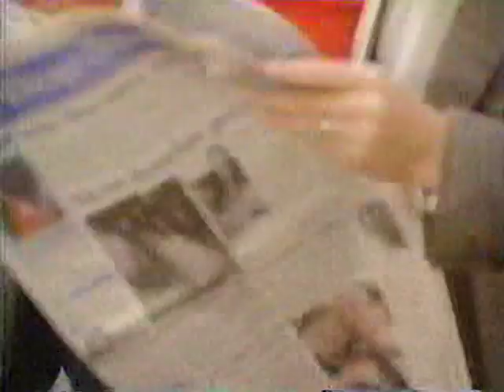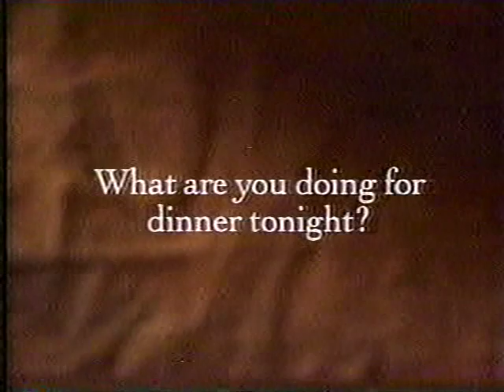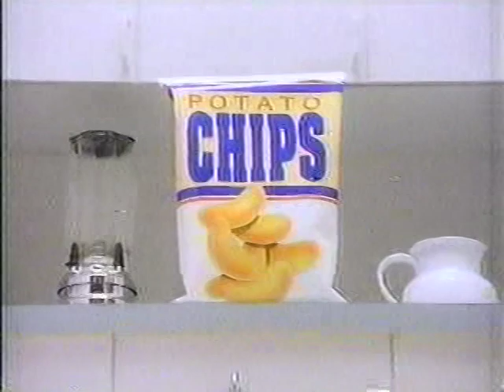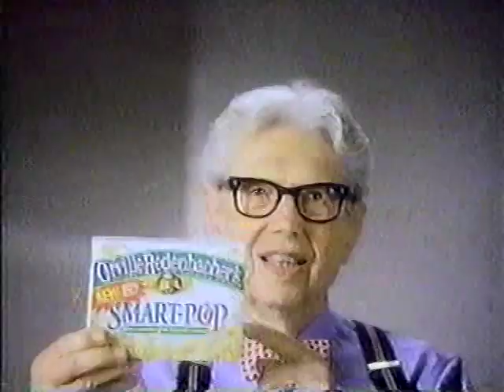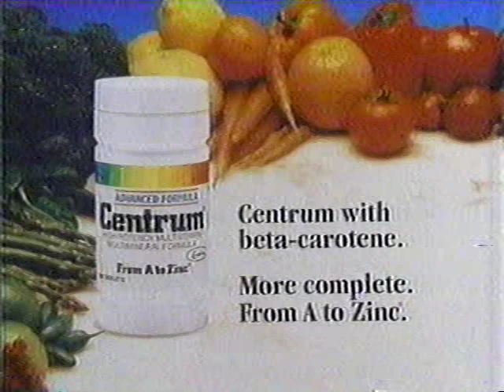Siskel & Ebert Classics - 10/16/92 - Under Siege, Candyman, A River Runs Through It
Big October '92 show also includes Joe Pesci in THE PUBLIC EYE and the busted Robert DeNiro-Jessica Lange remake of NIGHT AND THE CITY. As a reminder, if you're looking for the latest home video reviews -- from Blu-Rays of classic catalog titles to the latest releases -- be sure to check out my own review